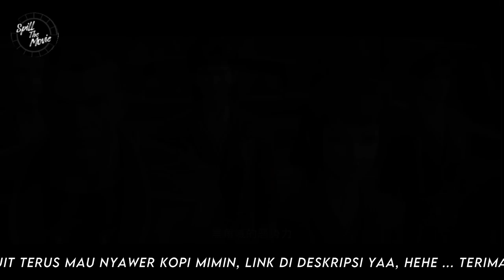BTTH - BATTLE THROUGH THE HEAVENS - RANAH KAISAR S15 - xiao yan bertemu lin dong